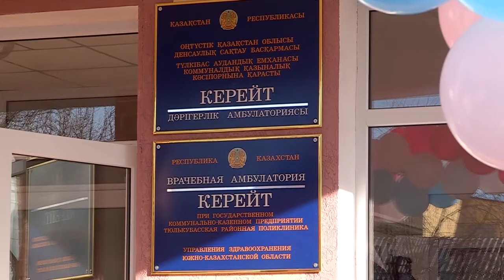Две амбулатории открылись в аулах Тюлькубасского района